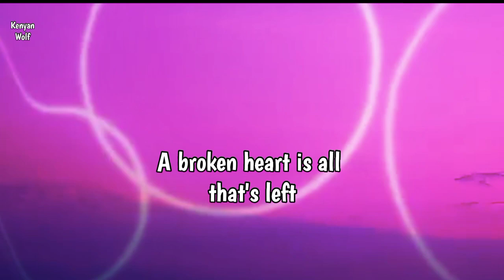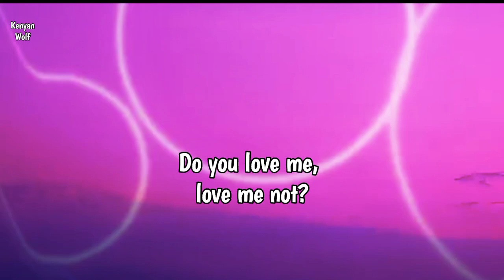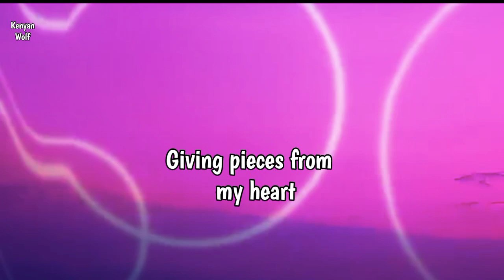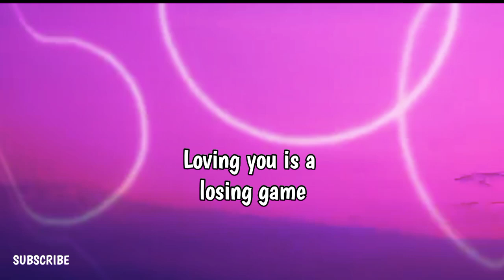Arcade Lyrics - Fletcher Ft Dancun Laurence - Kenyan Wolf